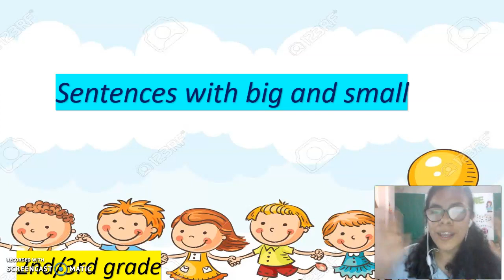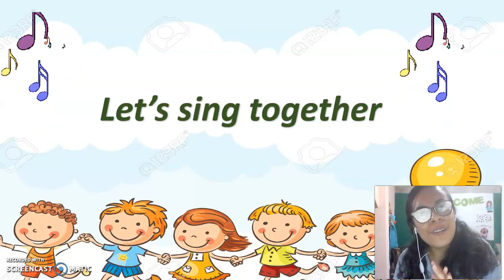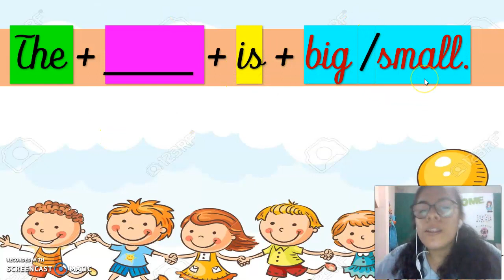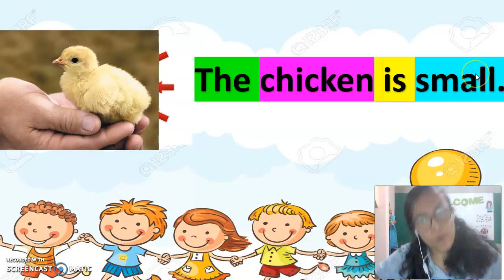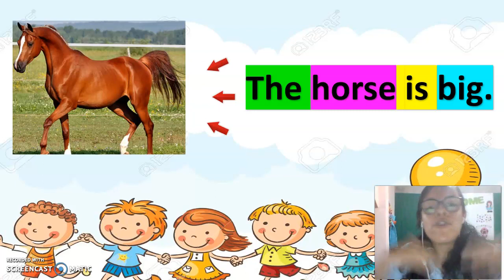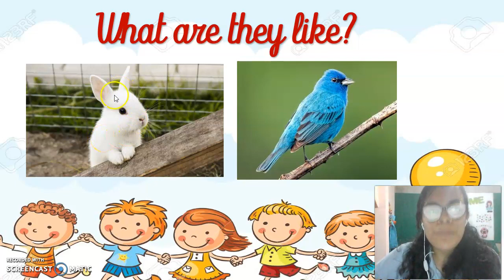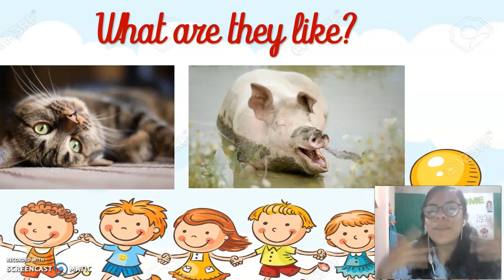Sentences with big and small / 2nd - 3rd grade